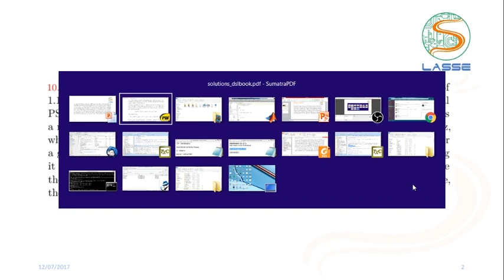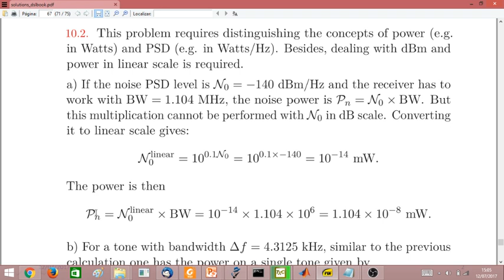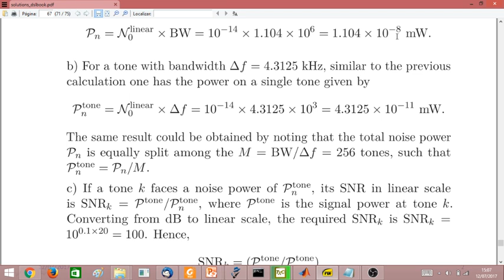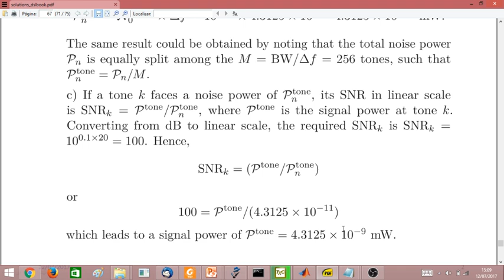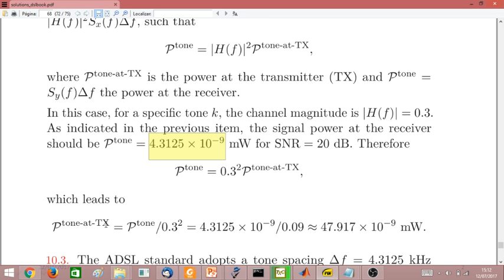Exercícios de sistemas multiportadoras